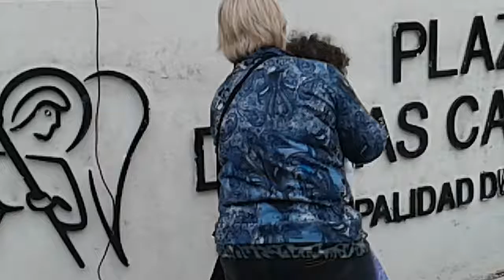Plaza de las carretas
Chango Lezama y su trío